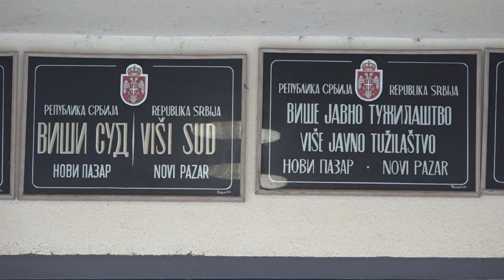Ekshumacija tijela Muftije Zukorlića u petak 6. 5. 2022.